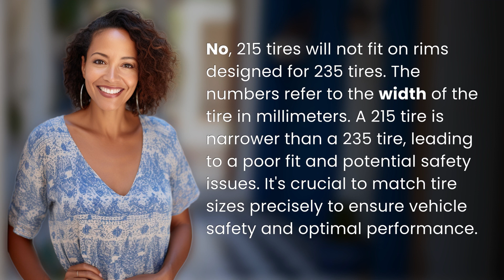Will 215 tires fit 235?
Why 215 Tires Will Not Fit 235: An Explanation 👉 Mismatched Tire Sizes 👉 Learn why trying to fit 215 tires on rims designed for 235 tires can lead to safety issues and poor performance. Find out why it's essential to match tire sizes accurately for optimal vehicle performance.

Laura S. Harris (2024, April 13.) Will 215 tires fit 235?
    🌐 AskAbout.video